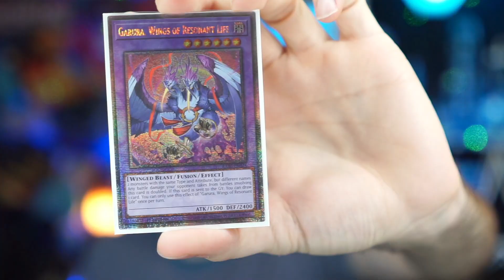Ultimate Rares or QCSRs? Which one are YOU choosing?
Ultimate rares for a long time have been seen as the top rarity in the game  but...has QCSRs overtaken that top spot?